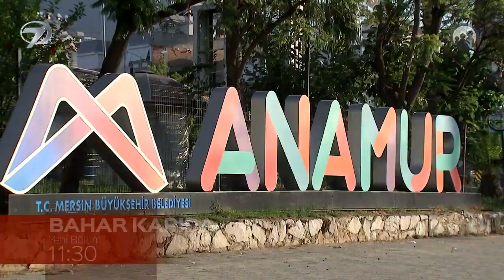Tanıtım Bahar Kapıda Anamur 2 teaser 26 Eylül 2021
anamur tanıtım videosu